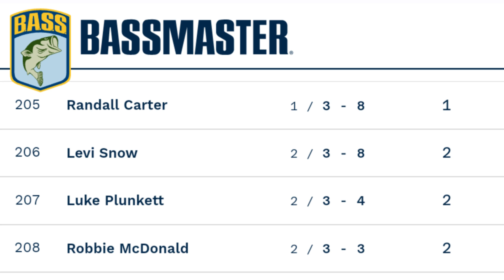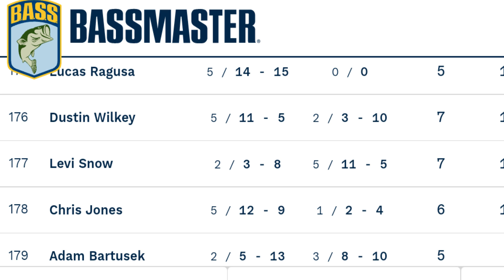Bassmaster Open Pickwick Lake 4/29/21 and 4/30/21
Watch as I recap my first every Bassmaster Event a Bassmaster Open on Pickwick Lake 4/29/21 and 4/30/21.

I breakdown each location I fished where I caught my bass and why I caught those bass their and even threw in a little honey holes that are worth fishing next time you are at Pickwick!